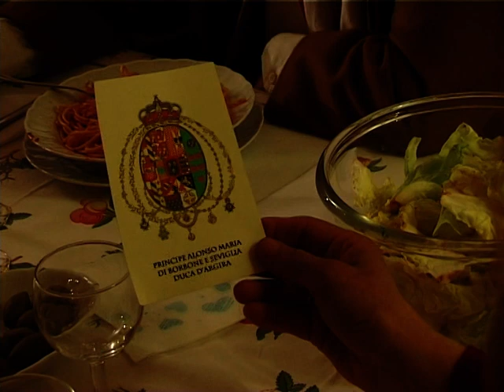Il pranzo della domenica - cortometraggio Maurolico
Cortometraggio del Liceo Classico "F. Maurolico" di Messina